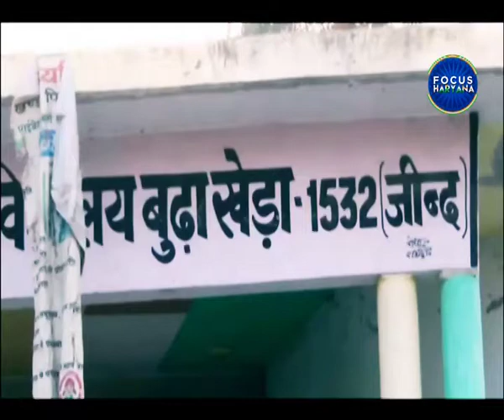जींद गैंगरेप कांड की गुत्थी और उलझी, आरोपी युवक का शव नहर में मिला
हरियाणा को हिलाकर रख देने वाले जींद गैंगरेप और मर्डर केस में नया मोड़ आ गया है। पुलिस जिस युवक को आरोपी मान कर तलाश कर रही थी, उस युवक का शव नहर में मिला है।